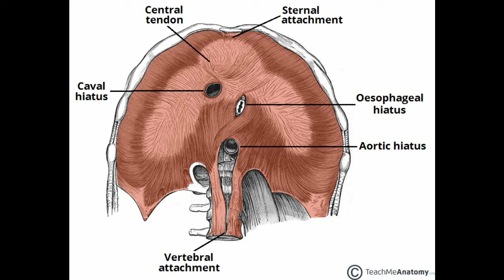Acid Reflux- How To Fix It! Part 1 - The Theory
Do you suffer from acid reflux or heartburn? ❤️🔥

If you ever have, you were probably prescribed drugs like Lansaprazole or Omeprazole to deal with that burning sensation in your chest.

But you need to STOP medicating and START breathing!

Your gut needs its acid and the real problem is our old favourite. your posture!